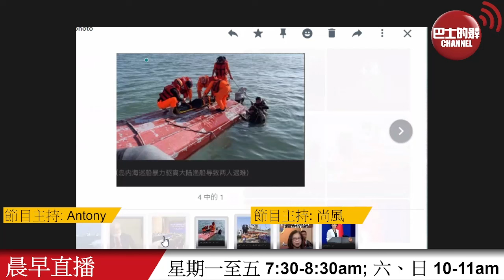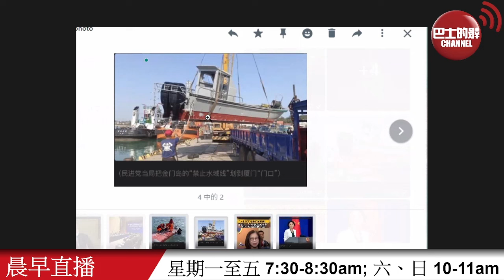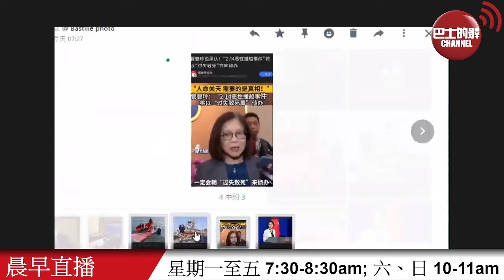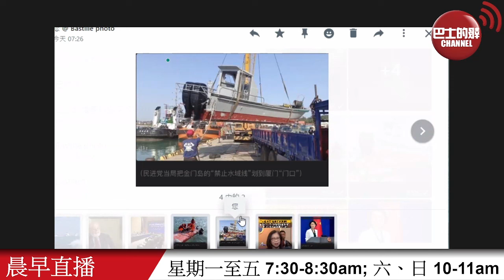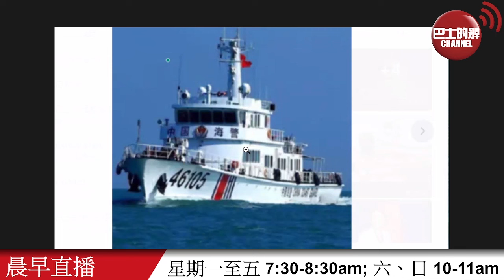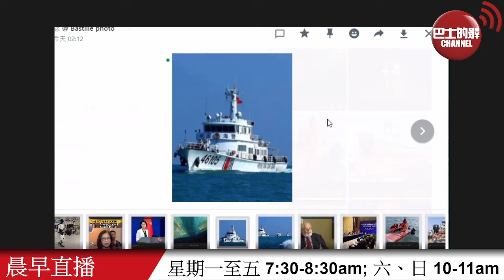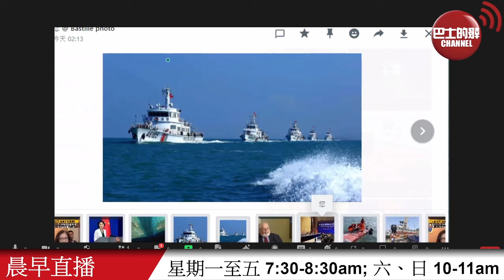【晨早直播】中菲黃岩島附近再起爭端，中方: 設屏障維護領土主權。內媒: 大陸海警盤查金門遊輪後，美國首度發聲，台方態度有變。 24年2月28日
2月28日【晨早直播】主持:  尚風、Antony